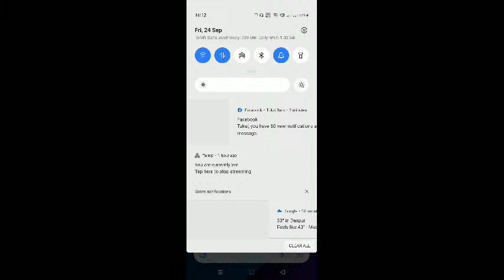Ajj To Full Try For Snipe